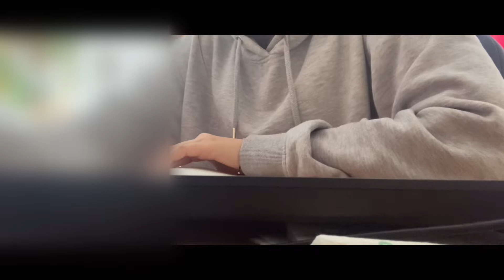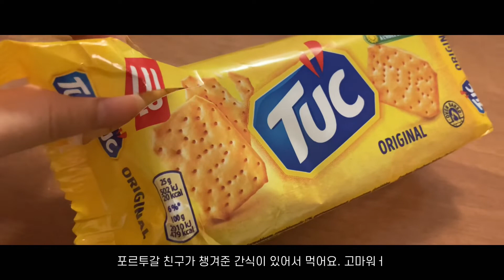Quarantine in Rome | Asymptomatic Covid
Stay safe and have a good day :)